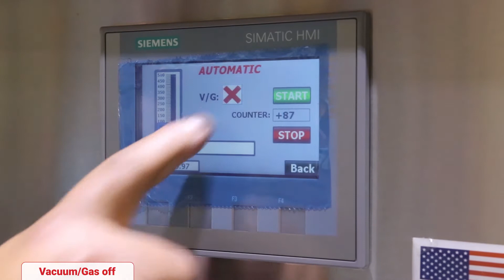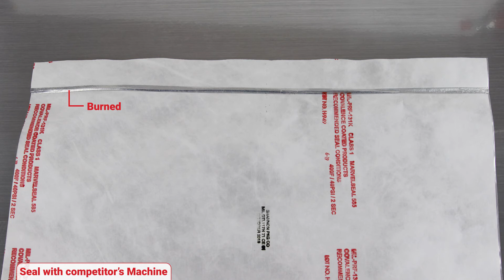Medically Validatable 36" Custom Pak with Vacuum and Gas Flush